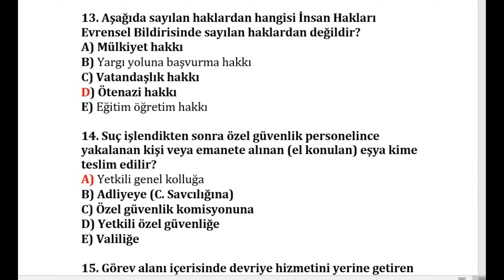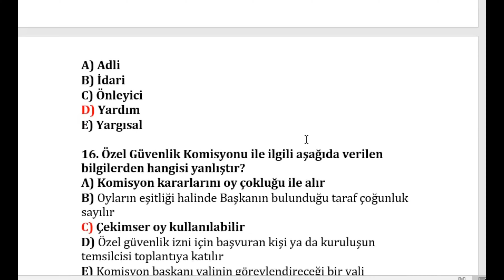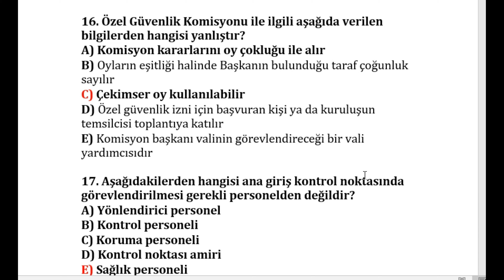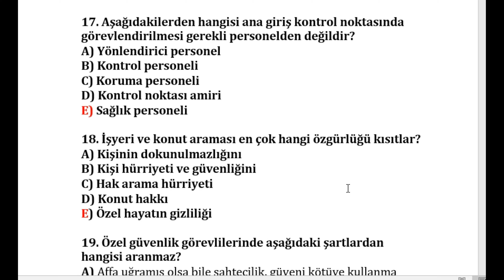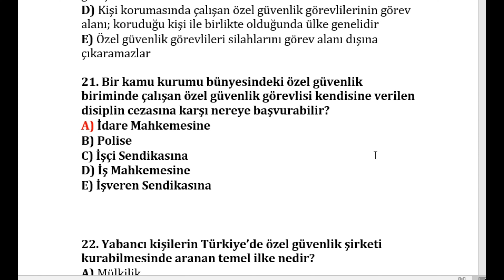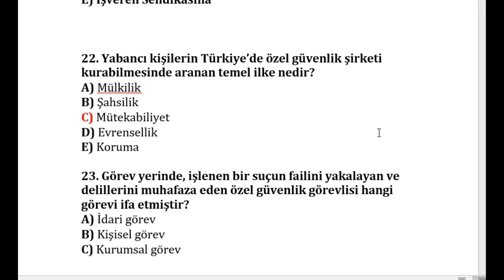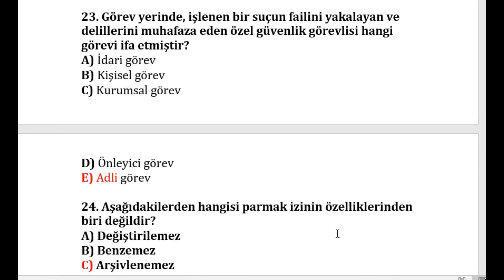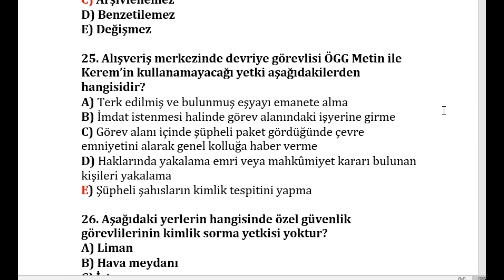Güvenlik Görevlisi Mülakat Soru ve Cevapları (2. KISIM)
Güvenlik Görevlisi Mülakat Soru ve Cevapları (1. KISIM) videosuna ulaşmak için tıklayınız

Saygılarımla.